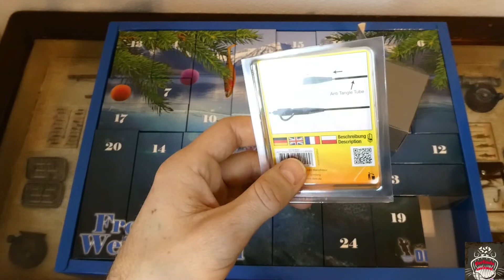DD-Tackle Adventskalender Forelle bis Karpfen unboxing Tür Nr.8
Hier zeige ich euch jeden Tag ein Türchen vom DD-Tackle Adventskalender 2021. Viel Spass beim schauen